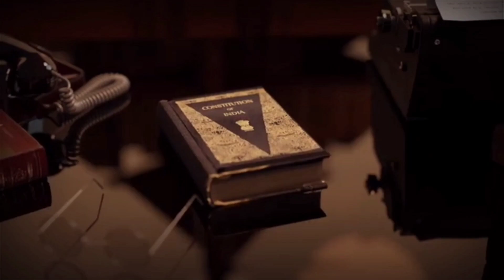Srimathy Case Tamil| Srimathi Protest| TN Police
This video is about srimathy case and srimathy protest in kallakuruchi district.